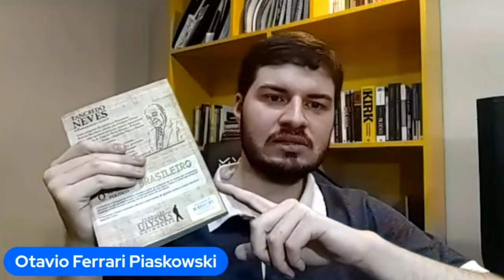O CONGELAMENTO DE PREÇOS no governo José Sarney | Plano Cruzado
Neste vídeo, o professor Otavio Ferrari Piaskowski, vai te ajudar a entender o controle de preços durante o governo de José Sarney. Vamos explorar como essa medida foi implementada, seus impactos na economia e na vida dos brasileiros. Prepare-se para uma análise detalhada desse período conturbado da história brasileira e descubra como o controle de preços afetou toda a sociedade.

Quer ajudar o nosso projeto a continuar de pé? Considere se tornar um Econotimer — membro do canal

Referências:

CANTANHÊDE, Eliane. O PFL. São Paulo: Publifolha, 2001.

LOURES, Leandro Alves. O Combate à Inflação no Brasil: do Plano Cruzado
ao Plano Real. Rio de Janeiro: UFRJ, 2013.

MARTINS, Liana Bach; NEVES, Gervásio Rodrigo; SILVA, Elisiane da (ed.).

Tancredo Neves: Pensamentos e fatos. Brasília: Fundação Ulysses Guimarães, 2011.

SAAB, Paulo. A Eleição do Cruzado. Global Editora, 1987.

SCHWARCZ, Lilia Moritz; STARLING, Heloisa M. Brasil: Uma Biografia (1 ed.).
São Paulo: Companhia das Letras, 2015.